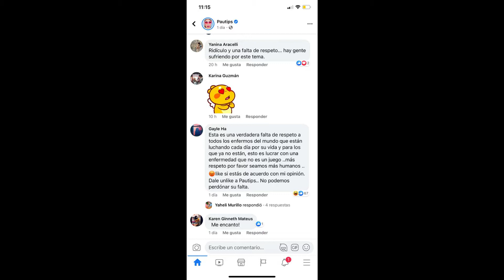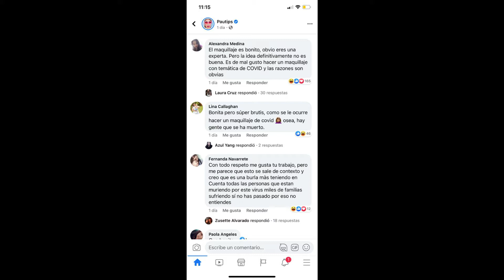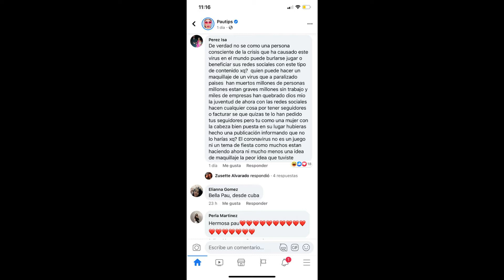MAQUILLAJE COV!? DE PAUTIPS / OTRA VEZ / GEORGETTE ROCHA